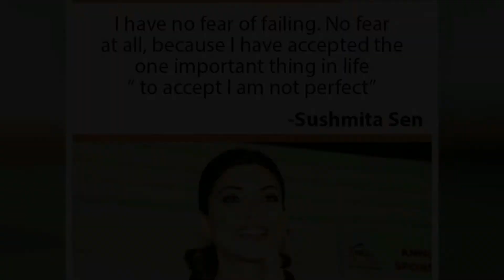Shoot day for Ministry ad / Dubai Indian / Indian talent / Anshi / Dubai kids